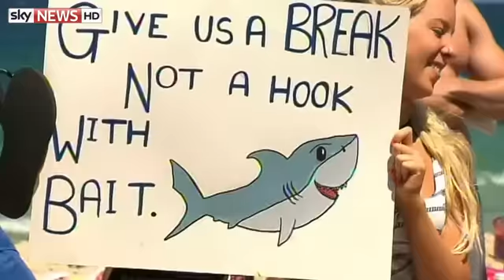Video Of First Shark Killed In Australia Cull Emerges As Richard Branson Adds His Condemnation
Sir Richard Branson has criticised Western Australia's shark cull on the same day as bait was being laid for the first time off Perth beaches.

The businessman, who fights China's shark fin trade, said the move will discourage tourism in the region rather than boost it, adding that the policy is denting the area's reputation around the world.

Speaking on Fairfax radio in Australia, he said: "I'm sure one of the reasons he (Western Australia Premier Colin Barnett) did it was because he was thinking it would encourage tourism.

"It's going to do quite the reverse, I think.

"You're advertising a problem that doesn't exist in a major way and you're deterring people from wanting to come to Perth and your beautiful countryside around it.

"All you're going to achieve, I think, is to worry people unnecessarily."

and download our apps